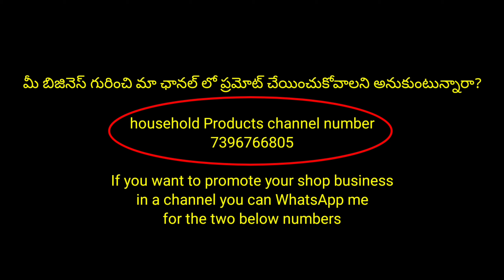Hand stock jewellery steps chain With Latest Models👌 Different Pendents Rs.350 Free shipping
Sree collection